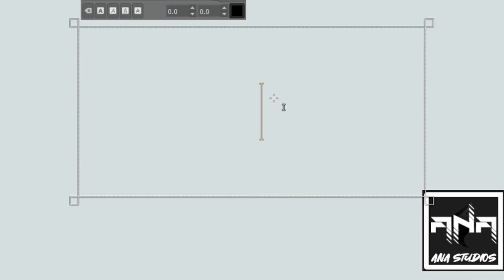DANDADAN JIJI ENJOJI IJWTD! No. 13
Drawing Jiji Enjoji from DANDADAN
Using Drawing tablet and GIMP